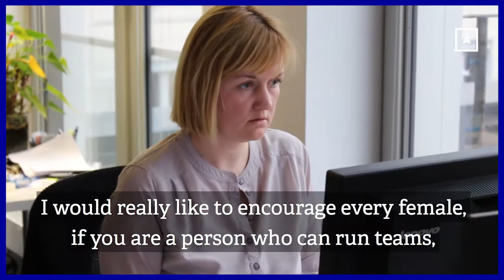Women in Tech: Dorothee Seedorf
Why our CMO is asking women to head towards leading positions in the tech industry: